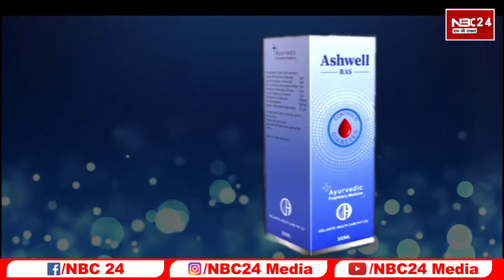बिहार के दरोगा बहाली को लेकर EBC, SC, ST महिलाओं के हाइट में कमी इन महिलाओं को भी दे छूट छात्र नेता